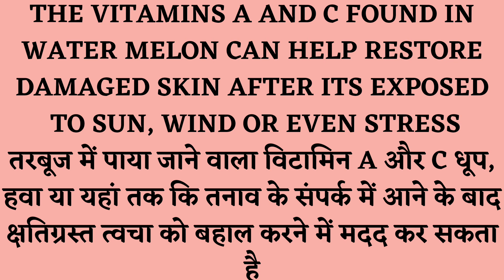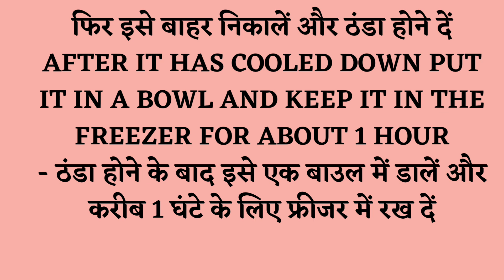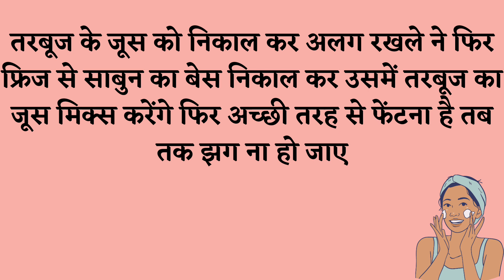शावर जेल बॉडी वॉश कैसे बनाएं। How to make shower gel body wash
DIY water melon 🍈 and glycerine shower gel body wash